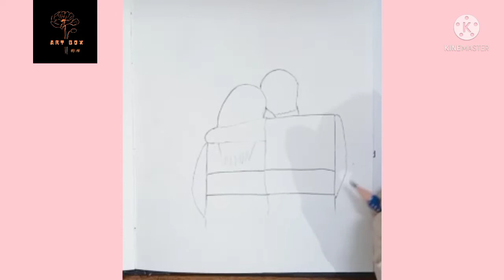How to draw a couple || Easy drawing || pencil sketch|| drawing tutorial